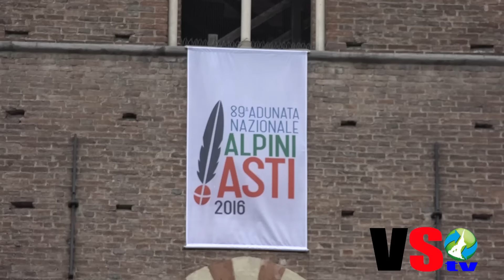Attesi 8mila bergamaschi all'89esima Adunata Nazionale degli Alpini ad Asti